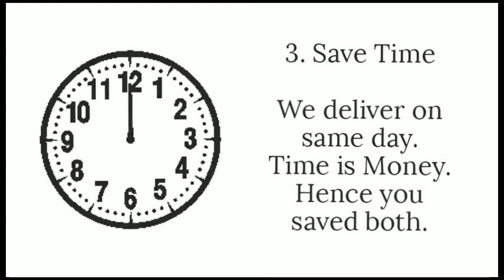TOP 4 REASON TO BUY FROM YFB || Buy fresh veggies and fruits from "Your Fresh Basket".🍎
YOUR FRESH BASKET🍎
Free & Same day delivery of Fruits and vegetables

◆ Minimum order amount 100rs/-
◆ Varieties of fruits and vegetables

Or

Tap the  link given below to download *Your Fresh Basket* from Google play store: 👇🏽